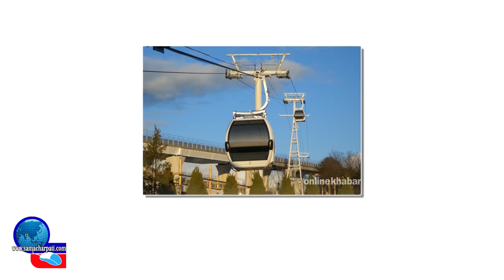पोखरा बाट सरर केवलकारमा...यस्तो बन्दैछ फेवाताल सराङ्कोट जोड्ने केवलकार !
Presenter : Sandip Regmi